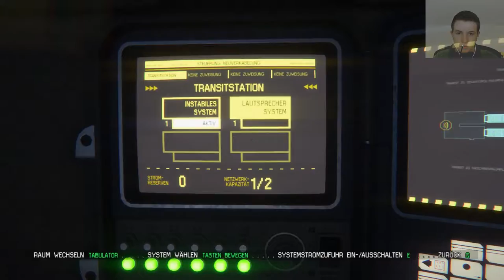Alien: Isolation | Willkommen liebes Alien | 004 | Facecam | HD+ | German | Let´s Play AI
INFORMATIONEN lesen KOMMENTARE schreiben

Ganz Vorsichtig müssen wir jetzt vorgehen... So langsam wird das Spiel schwerer. Das liebe Alien hab wir auch noch kennengelernt.